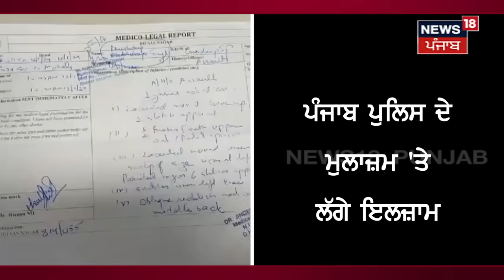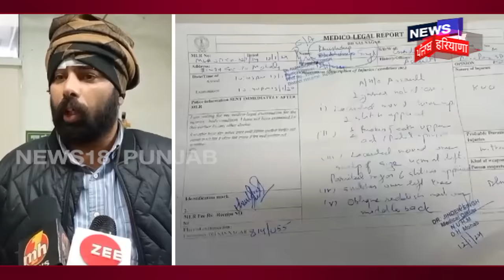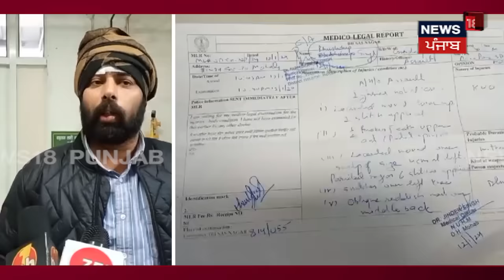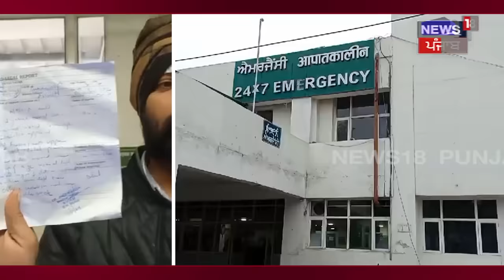Mohali News | Chandigarh Police ਨੂੰ Punjab Police ਨੇ ਕੁੱਟ 'ਤਾ ਪੈ ਗਿਆ ਖਿਲਾਰਾ, ਦੇਖੋ ਕਿਵੇਂ | N18V